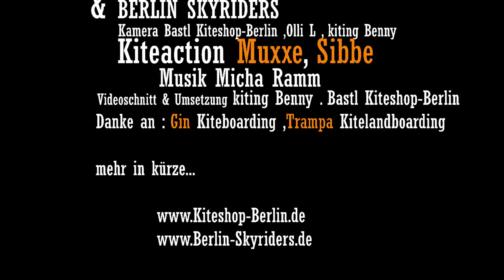Gin Guru 12m² 2012 Kitelandboarding Promo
Promo Video von dem neuen Gin Guru 12 m² 2012 .
Die Berlin-Skyriders haben den Kite auf Land getestet .
Kitelandboarding in Berlin-Tempelhof